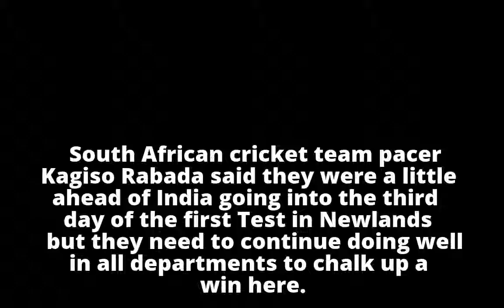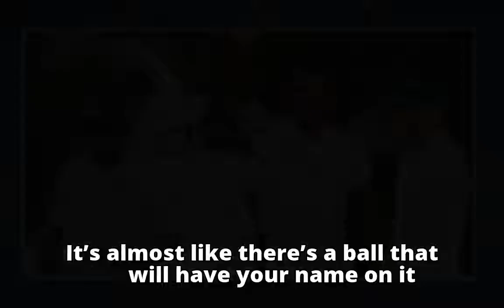India won’t roll over, South Africa must continue to work hard: Kagiso Rabada